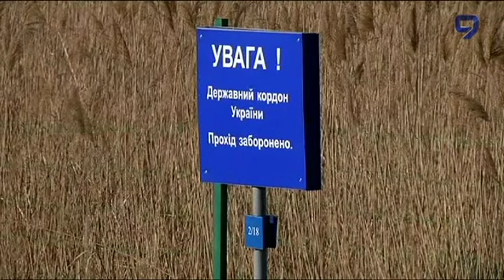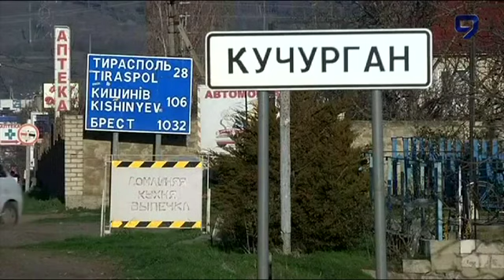Украинские события привлекли внимание к другой постсоветской республике - Молдавии.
Там сразу два очага сепаратизма: Приднестровье и Гагаузия. И если у Гагаузии - особый статус в составе Молдавии, то юрисдикция Кишинёва на Приднестровье вообще не распространяется. А у Приднестровья, между тем, общая граница с Одесской областью.

В Одессе, напомню, сегодня вспыхнули массовые беспорядки. Если Москва все-таки разыграет крымский сценарий на Юго-Востоке Украины, то Тирасполь вполне сможет рассчитывать если не на присоединение к России, то на признание независимости.

Раздражителем для российских властей и в случае с Молдавией является прозападный курс Кишинёва. На этой неделе Молдавия получила то, чего Москва добивалась много лет, но так и не добилась - безвизовый режим со странами Евросоюза.